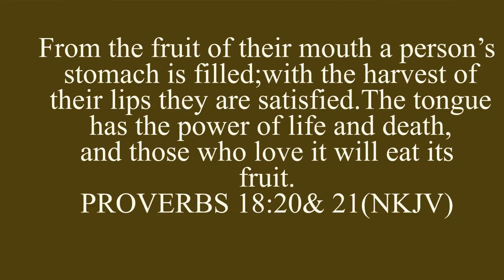SECRETS TO RULING AND REIGNING BY THE POWER OF WORDS | REV. MICHAEL MASAMBU